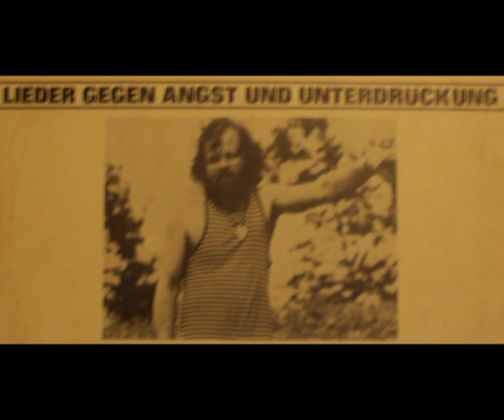ECK - Auf Kreuzbergs grauen Straßen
Lieder gegen Angst und Unterdrückung!

Musik und Text: Bruno Eckhardt